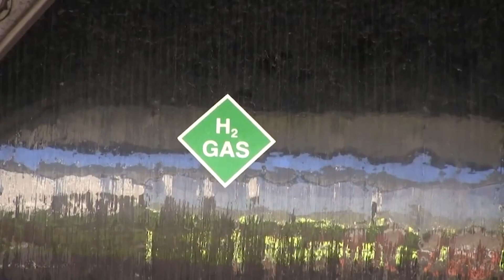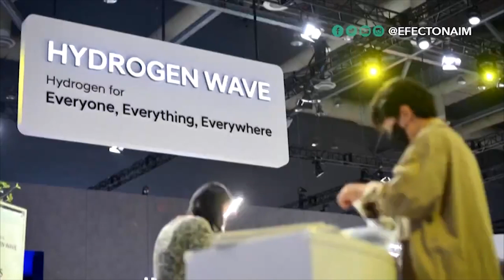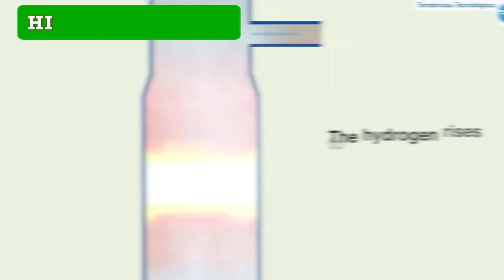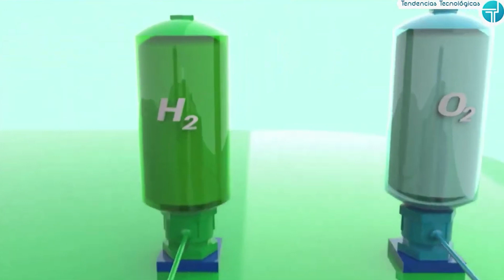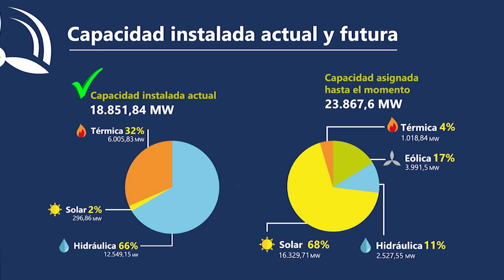COLOMBIA EN LA PRODUCCION DE HIDROGENO VERDE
La producción de hidrógeno en Colombia podría tener un impacto positivo en la economía del país,    ya que crearía empleos en la industria de la energía renovable y atraería inversiones extranjeras.
El beneficio más cercano de la producción de hidrógeno, es la posibilidad de utilizarlo como combustible para vehículos.
el  27 de marzo fue inaugurado en Bogotá el primer bus a base de hidrógeno.  este proyecto fue financiado por Ecopetrol y Fanalca con un costo de 22 mil millones de pesos que incluyen:  la planta electrolizadora encargada de dividir el agua en oxígeno e hidrógeno, que es el que alimentará la batería del bus, el cuál con una sola carga, tiene una autonomía de 450 kilómetros.

El Mejor Canal, para conocer las principales megaestructuras y megaproyectos del mundo, rascacielos de las ciudades más importantes del mundo, distraerte aprendiendo, encontrando videos  que de seguro te interesan.